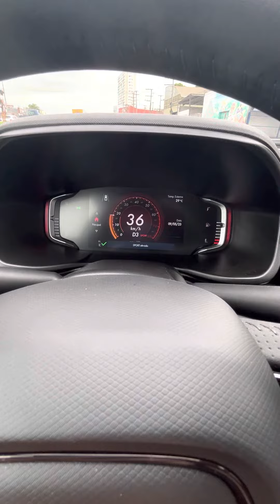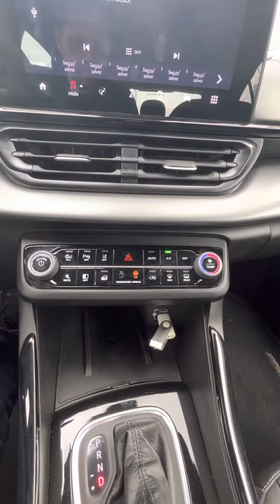Fiat festback limit edition